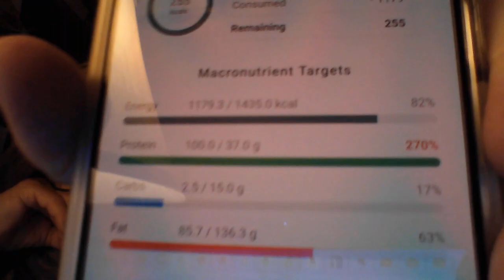Keto and Carnivore - Rabbit Rabbit - July 1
yup, another opportunity for good luck and having your foods all work for you!!!  Enjoy your 1st!   chop wood and carry water!